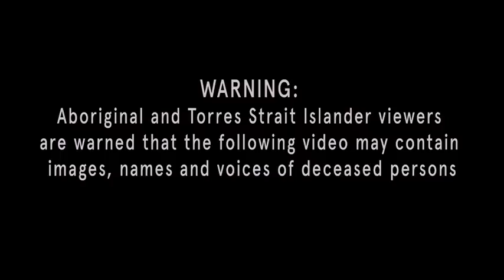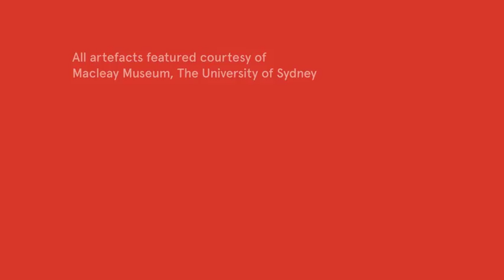Matt Poll - Studying and collecting Aboriginal artefacts